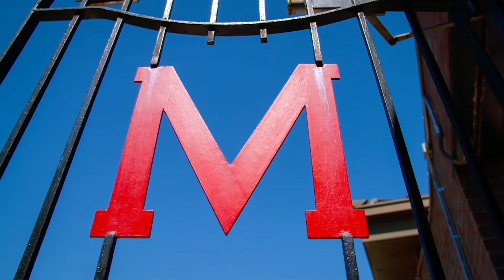Tales From The Tailgate | PSU Week